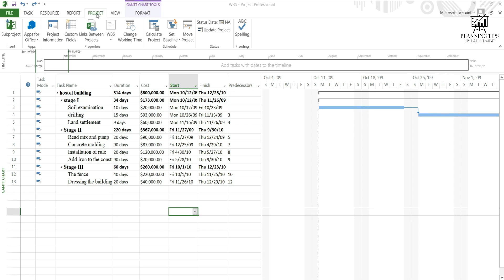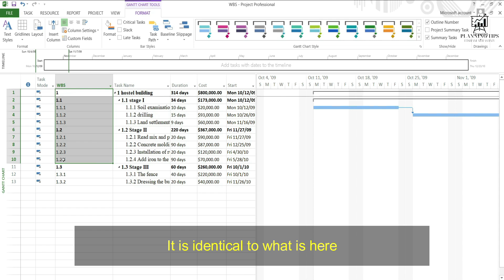How to create a WBS in Microsoft Project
Dr. Knowledge Sharing (Hisham Alhashimy)

                                                                                                                                                          : هدف القناة
                                                                             نشرالمعرفة في مختلف الامور الاقتصادية والاجتماعية والمعرفية والكونية
                                                                                                                                                        مكونات القناة
                                                                                                                                                توعية مع د.همام
                    .يقدم هذا المحتوى توعية للاسرة بمواقف رائعة نحاول من خلالة تنمية الادراك والوعي العام وبناء الشاب بنية صحيحة

                                                                                                                                 اضاءات مالية واقتصادية ومعرفية
                                 تسليط الضوء على الكثير من القضايا الادارية والتخطيطية والاستراتيدية وكذلك الامور الاقتصادية والمالية المهمة
                                                                                                                                 شرح الامور الادارية للموظفين
                                                                                                  شرح مختلف برامج التحليل الاحصائي وبرامج التخطيط